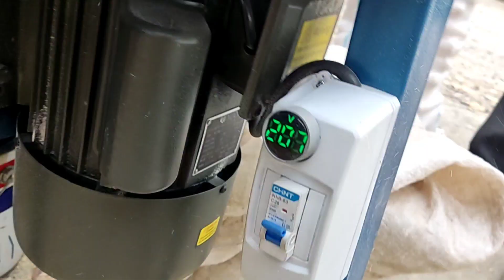Surxondaryolik klentga Jugori sitgich va Unversal DROBILKAni topshordik ☎️975870105☎️886310107